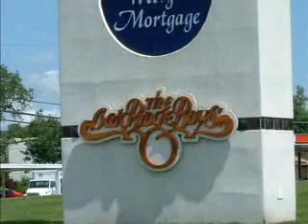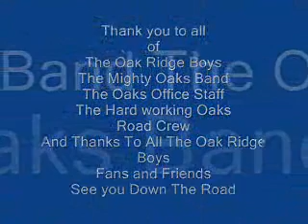TOUCH A HAND MAKE A FRIEND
ANOTH OAKS BOARD FAMILY VIDEO FEATUREING A LOT OF MT BOARD FAMILY DEAR FRIENDS